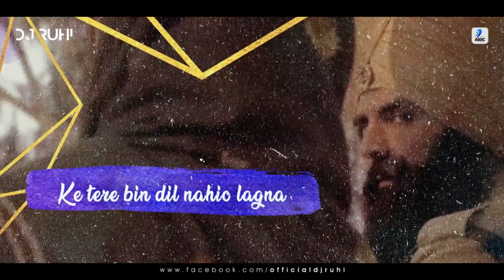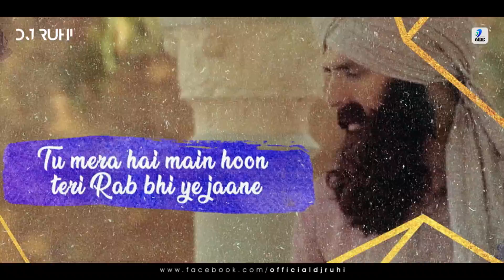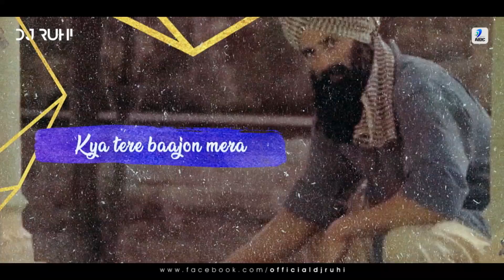Ve Maahi (Remix) | DJ Ruhi | Kesari | Akshay Kumar & Parineeti Chopra | Arijit Singh & Asees Kaur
Watch Out Ve Maahi (Remix) - DJ Ruhi

Ve Maahi (Remix) | DJ Ruhi | Kesari | Akshay Kumar & Parineeti Chopra | Arijit Singh & Asees Kaur | Tanishk Bagchi

Song:  Ve Maahi (Remix)
Remix Album: Thrill Vol.2
Remix By: DJ Ruhi
Release By: AIDC

Movie - Kesari
Chorus - Afshaan, Sameer, Afsar, Imran
Special Thanks Nirmaan

Lyrics -

Maahi mainu chhaddeyo naa
Ke tere bin dil nahio lagna
Jithe vi tu chalna ae
Maahi main tere piche piche chalna
Tu jee sakdi nai
Main jee sakda nai
Koi doosri main shartan vi rakhda nai
Kya tere baajon mera
Sacchiyan mohabbatan ve
Ho maahi kithe hor nahio milna
Hor nahio milna
Jithe vi tu chaleya haan
Pichhe pichhe chaleya
O maahi ve.. o maahi ve..
Dil vich tere yaara mainu rehn de
Aankhon se yeh aankhon wali gal kehn de
Dhadkan dil di ae tainu pehchaane
Tu mera hai main hoon teri Rab bhi ye jaane
Tu reh sakdi nai, main reh sakda nai
Tere bin yaara aur kitte takkda nai
Rang tera chadheya ve
Ke hun koi rang nahio chadhna
Rang nahio chadheya
Maahi main tere pichhe pichhe chalna
Pichhe pichhe chaleya
Maahi mainu chhadeyo naa